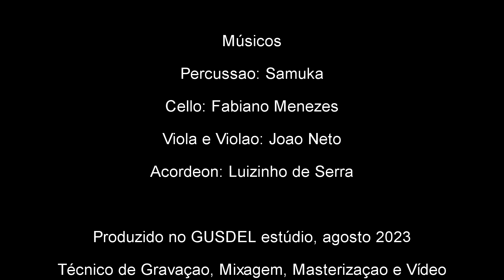Tributo á Mata Viva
TRIBUTO À MATA VIVA

Música de Talis Ribeiro e Paulo Carvalho
Produção e direção: Xico Bizerra
Arranjo Coletivo
Interprete: Paulo Matricó

Músicos:
Samuka na Percussão
Fabiano Menezes no Cello
Luizinho de Serra no Acordeon
João Neto no Violão e Viola

Produzido no GUSDEL estúdio, agosto 2023
Gravado, Mixado, Masterizada e Vídeo Clipe
por Délbert Lins